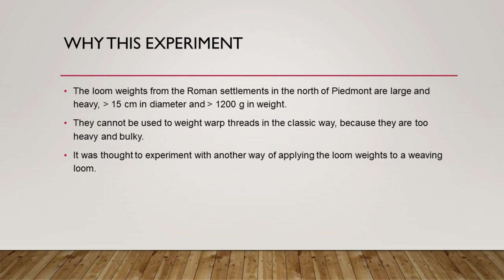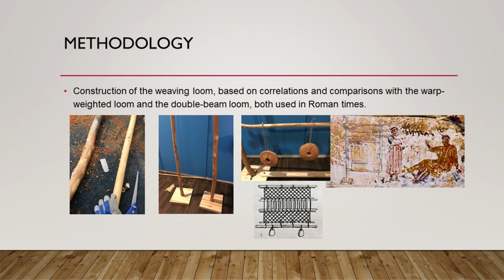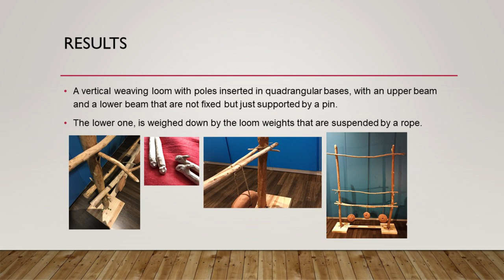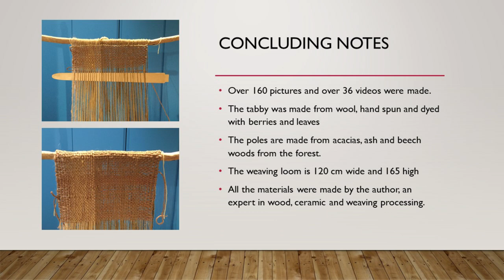An Experiment with Heavy Loom Weights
Lorena Ariis (Austria)

The loom weights from the Roman settlements in the north of Piedmont are large and heavy, over 15 cm in diameter and over 1200 grams in weight. They cannot be used to weight warp threads in the classic way, because they are too heavy and bulky. This experiment aims to examine a different way to apply the loom weights to a weaving loom.

The Experiment
Exact replicas of the refractory ceramic loom weights were made with weight, size, and shape similar to the originals. A weaving loom was built that could be used with large loom weights, and was then used to weave a tabby canvas.

Methodology
The weights were made by modeling a refractory ceramic mixture and letting it air dry. The construction of the weaving loom was based on correlations and comparisons with the warp-weighted loom and the double-beam loom, both of which were loom types used in Roman times.

Result
I built a vertical weaving loom with poles inserted in quadrangular bases, with an upper beam and a lower beam that are not fixed but just supported by pin. The lower beam is weighed down by two weights that are suspended from a rope. The lower beam can be positioned over a support pin during the warping phase. During the weaving phase the beam is positioned under the support and the loom weights are positioned laterally. Once the entire warping is tensioned simultaneously it is ready to weave.
This experiment is not the solution, but one possibility of how to use the heavy loom weights for weaving, my research will continue in this direction.